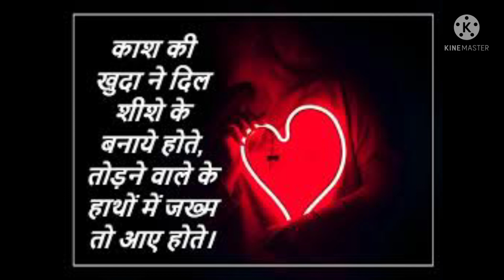👉 short video 😍Sad song 😥🎶Jab dil tutata hai?